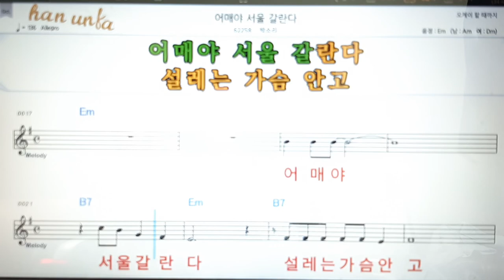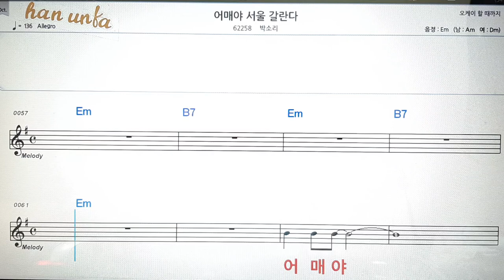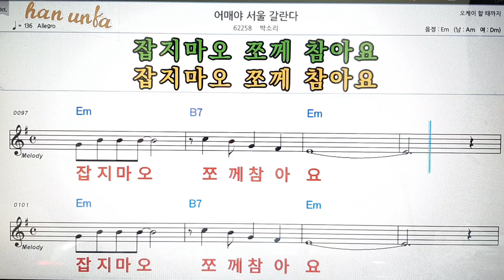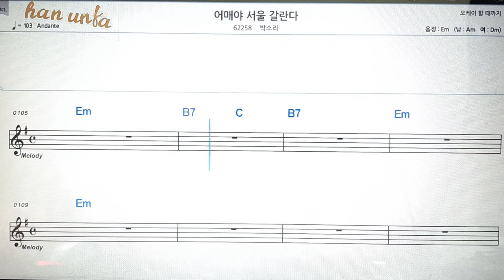어매야 서울 갈란다/박소리👍노래 반주, 코드 악보,가라오케💋노래 반주*💕Karaoke*Sheet Music*Chord*MR